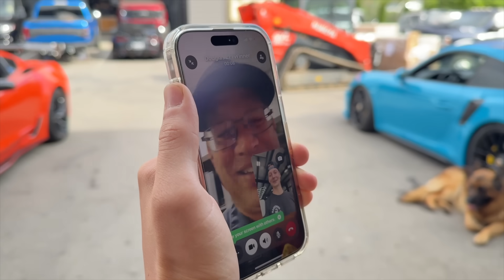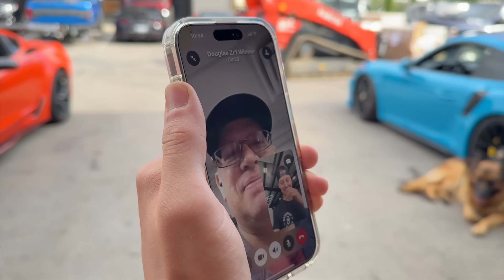Rebuilding A Wrecked 2024 Nissan GTR (Part 7)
We are closing in on this rebuild!!! After taking care of some major tasks it is now time for the finishing touches. This build is going to be crazy when its all done!